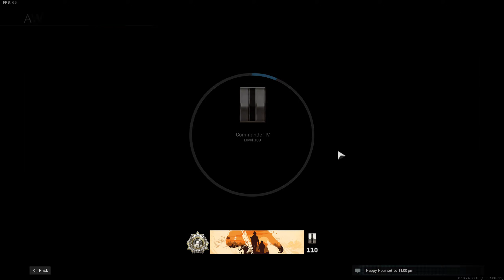Call of Duty Modern Warfare Warzone Release day Win [GamerPawn Gunchi Gang - GchiG] 1st ever BR Win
GamerPawn + Kingfisher win COD MW Warzone Battle Royal on release day! Duos win against the odds.